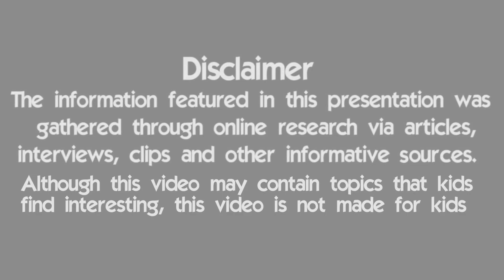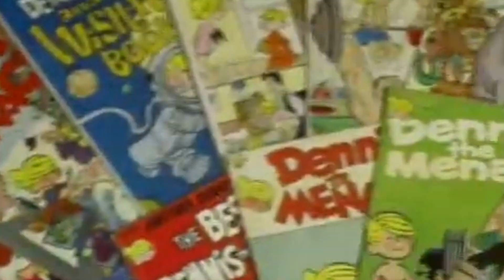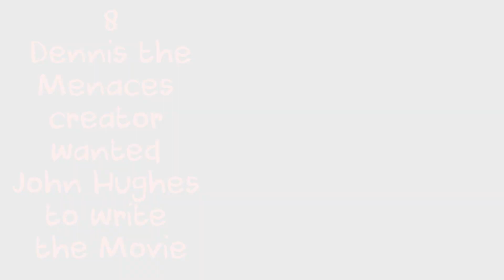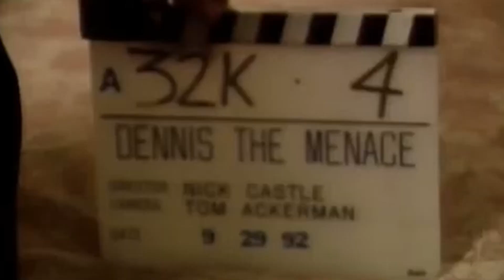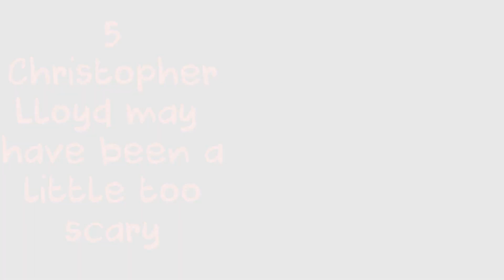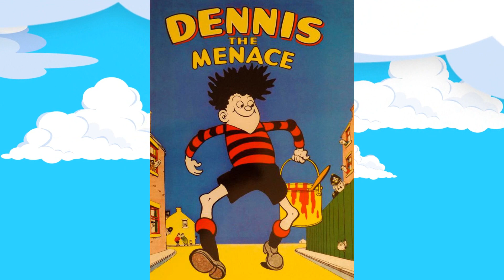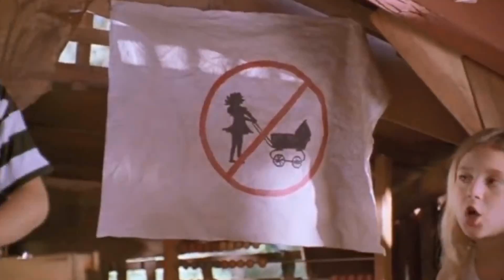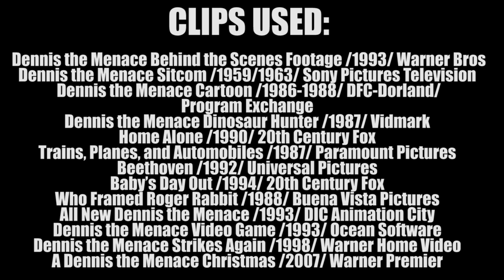10 Things You Didn't Know About DennisTheMenace Movie